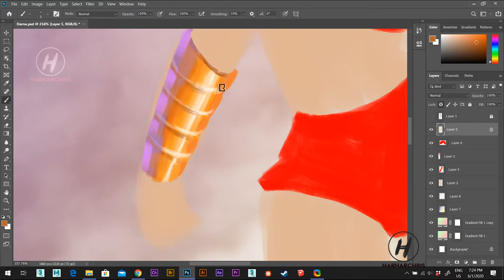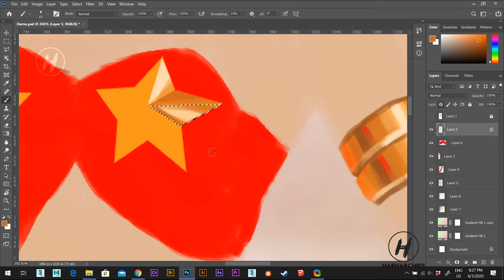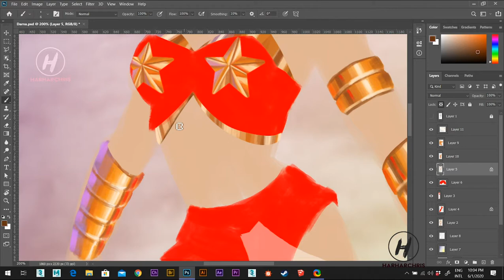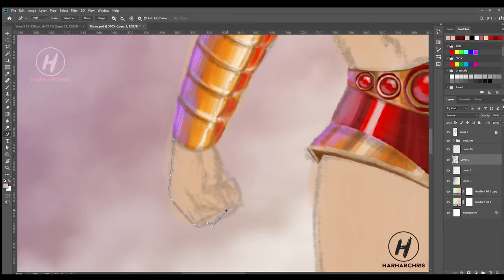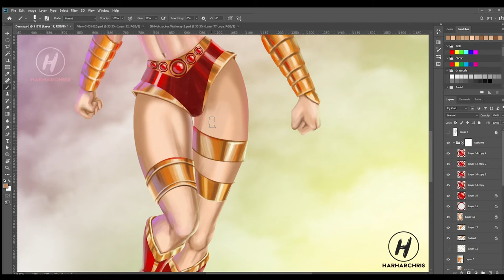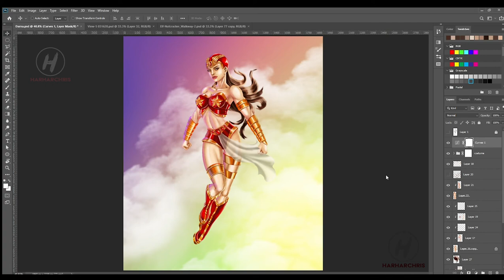DARNA! - Pinoy Superhero - PHOTOSHOP PAINTING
5 hours and 30++ minutes compressed to 5 minutes.

From Wikipedi:

The origin of Darna relates that she is a deceased extraterrestrial warrior magically manifesting herself through a woman from Earth, named Narda. After Narda swallows a magic white stone and shouts "Darna," she transforms into the mighty warrior Darna (Mango comics). As Darna, she stands up for those who cannot fend for themselves. She fights against both common criminals as well as greater forces of evil, most famously the snake-haired woman Valentina. She is often accompanied by her younger brother, Ding. Several alternate versions of Darna have been characterized over the years.